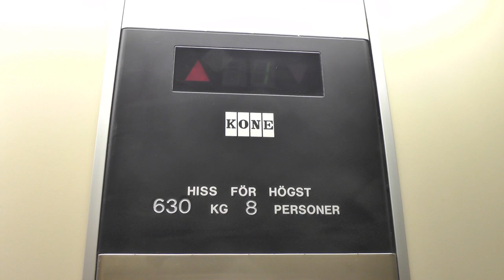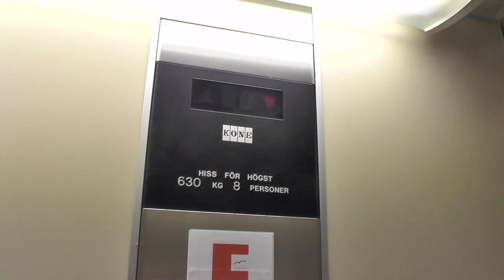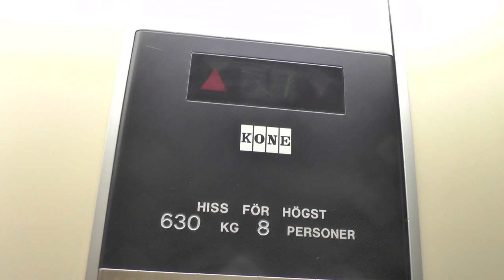2x KONE Hydraulic elevators @ Tägtgatan 8-10, Söderhamn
Manufacturer:
Installation year:
Current moderniser:
Latest modernisation year:
Serial Number:
Capacity: _Kg (_lbs.) - _ Persons
Floors: _ =

Location: Tägtgatan 8-10, Söderhamn SWEDEN!